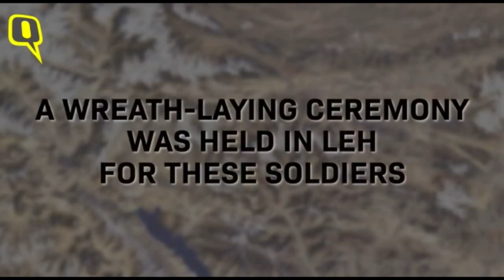74 th Independence Day Celebrations part-6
74 th Independence Day Celebrations part-6